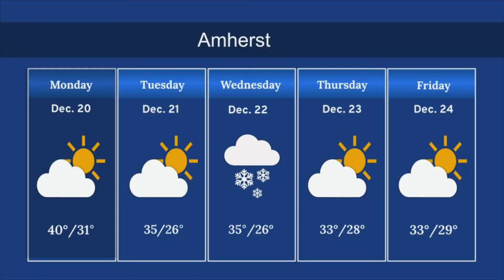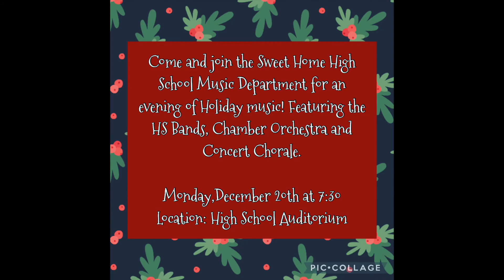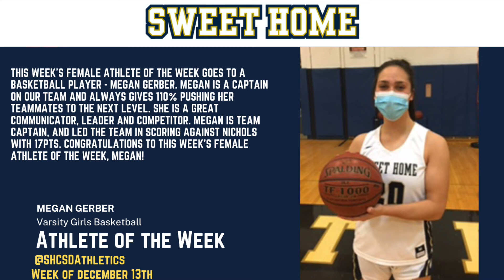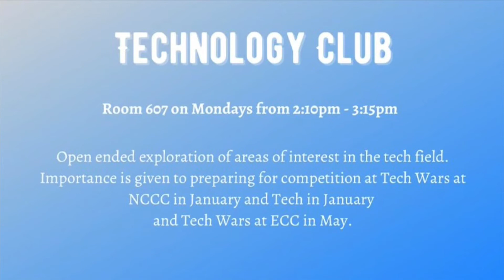12/20 Morning Announcements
Sweet Home High School Morning Announcements

- Intro from Derek Woodford
- Lunch
- Weather
- Mask Reminder
- Door Decorating Contest
- Sweet Home High School Music Department Announcement
- Anything Goes Logo Design Contest
- Boys Bowling Announcement
- Athletes of the week - Megan Gerber and Ayo Agboola
- Technology Club
- Run Club
- Mrs. Piurek’s Photography Class
- Mask Reminder